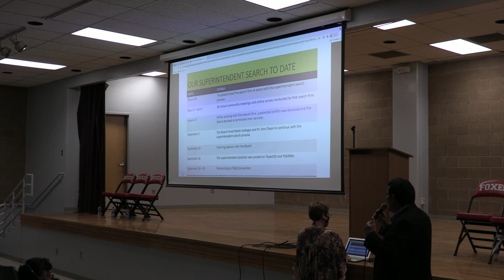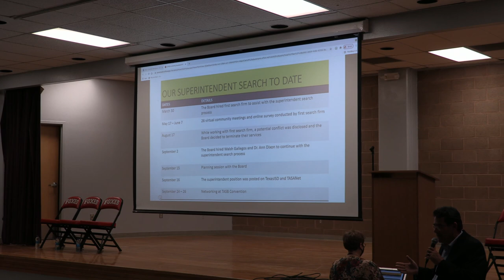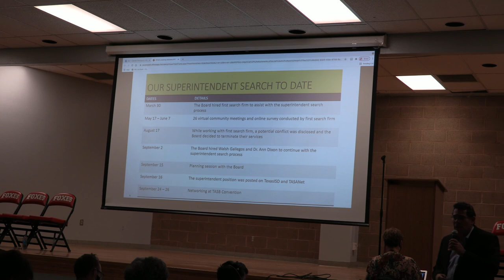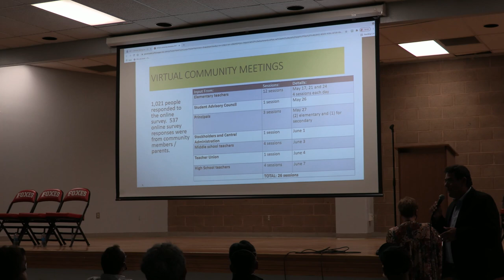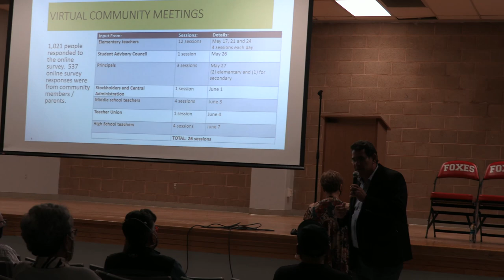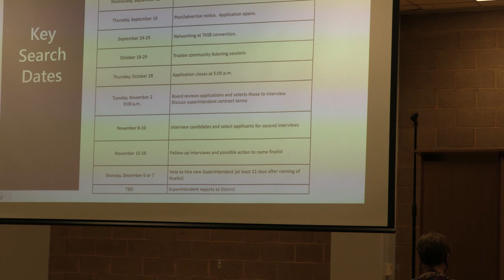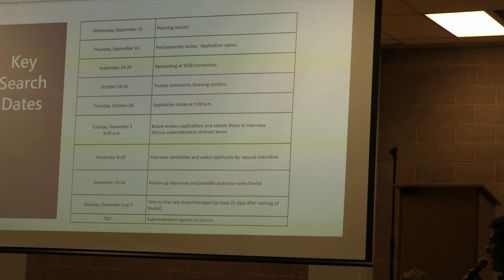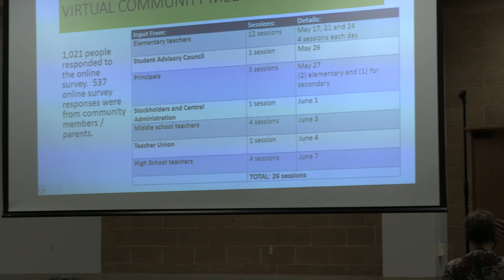Velarde Community Meeting Jefferson/Silva High School Pt.1